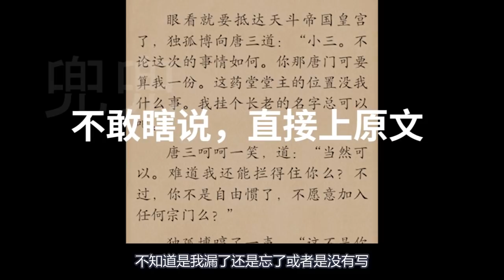盘点唐门背景 没有封号斗罗坐镇却秒杀顶级宗门的存在！斗罗大陆 【兜兜】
兜兜会持续为大家带来关于斗罗大陆的各种盘点及人物志~